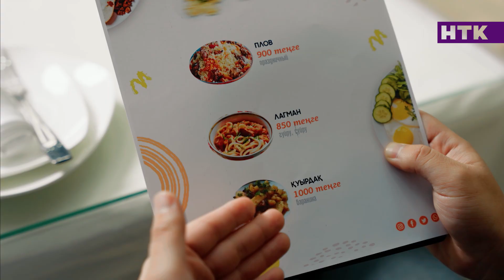ЖАҢА жоба| DOSTYQ 99 | 9 серия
Тұсаукесер! НТК арнасында жаңа жоба! Әр сенбі сағат 18:30-да қызыққа толы Dostyq99 жобасын тамашалаңыздар!

История четырех друзей из разных регионов Казахстана. После университета, они остались в большом городе и вместе снимают квартиру. Едил из Шымкента – участковый поневоле. После учебы, благодаря связям попал в полицию, а его назначили в самый скандальный район города, где постоянно происходят разные комические ситуации. Рауан из Семей – постоянно в поисках работы. Рамис из Петропавловска. Работает доставщиком. Каждый заказ, это отдельная история, и каждый раз он попадает в какое-то забавное приключение. Даулет из Актау – ловелас, спортсмен, работает в спорткомплексе, где берется за любую работу – фитнес-тренер, тренер по боксу или йоги.